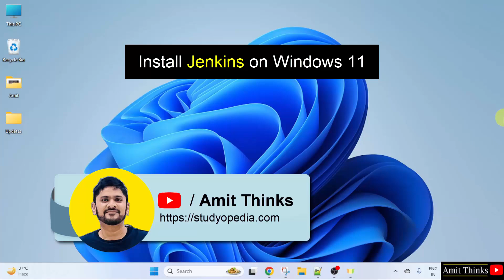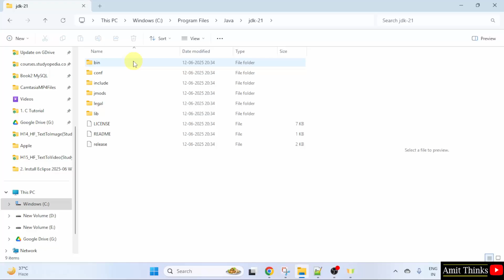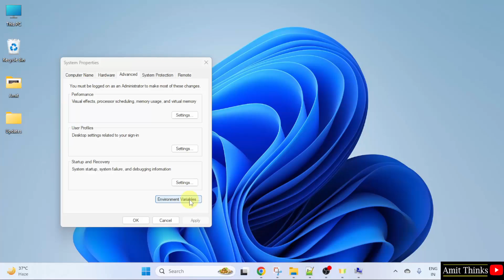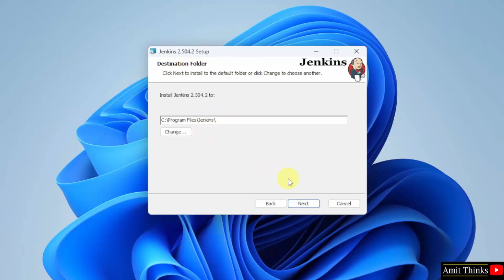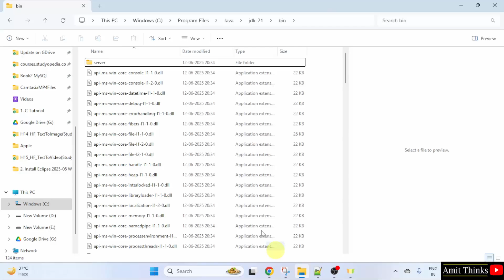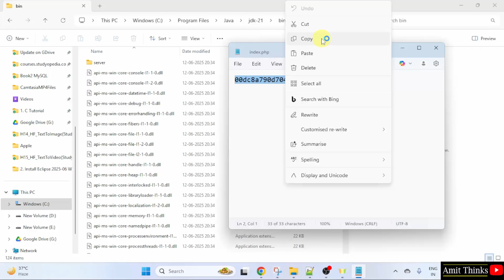How to install Jenkins in Windows 11 | Amit Thinks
Learn to download and install Jenkins on Windows 11. Jenkins is an open-source automation server that facilitates continuous integration (CI) and continuous delivery (CD) in software development.